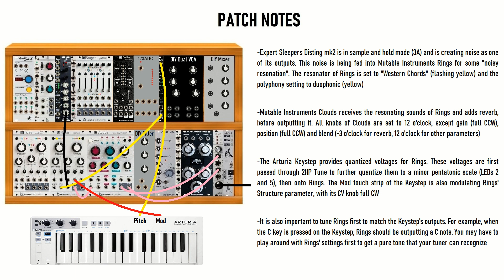LETS PLAY WITH NOISE! - Rings, 2HP Tune, Disting mk2, Clouds | Patches & Racks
I love discovering unique sounds from my rack and that's exactly what's happened here!

I've played around with sending noise into Mutable Instruments Rings before (see my previous videos), so I decided to explore this further. In this patch, I'm using an Expert Sleepers Disting mk2 to generate some noise for Rings, then passing that through Mutable Instruments Clouds. I also have an Arturia Keystep sending quantized voltages through 2HP Tune and into Rings (so it sounds like I actually know how to play notes/scales :D ).

It's a really simple patch and all I'm doing in it is playing/sequencing some notes on the Keystep and adjusting some of Rings' parameters as I go along (Brightness, Damping and Position).

0:00 - Patch
1:55 - Patch Notes
2:27 - Patch